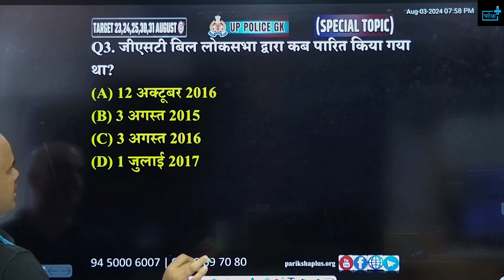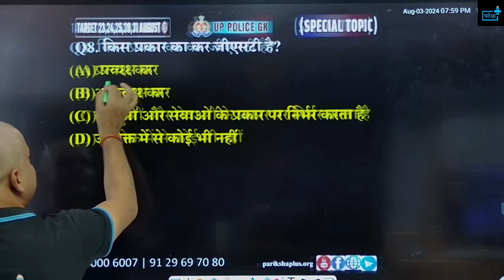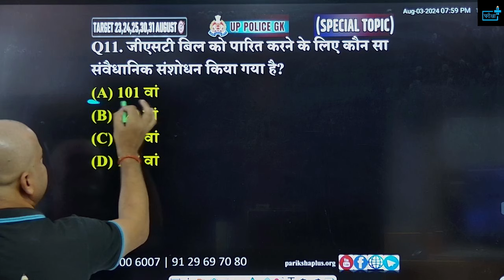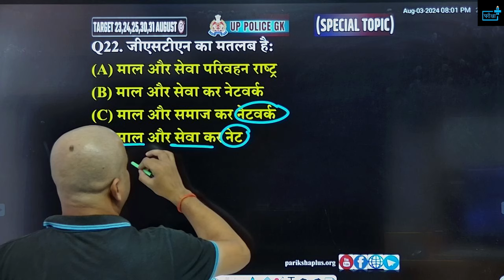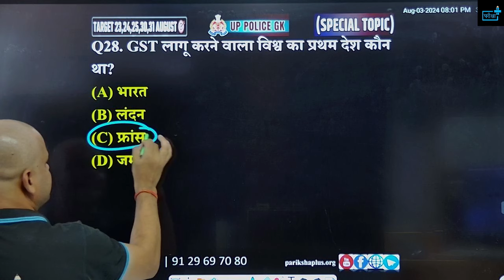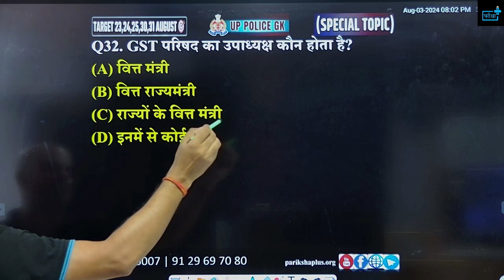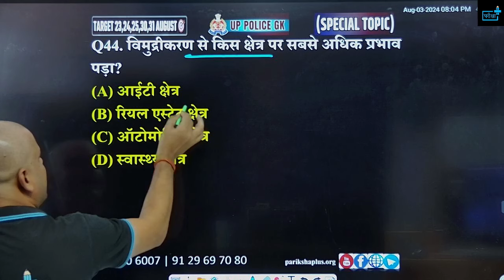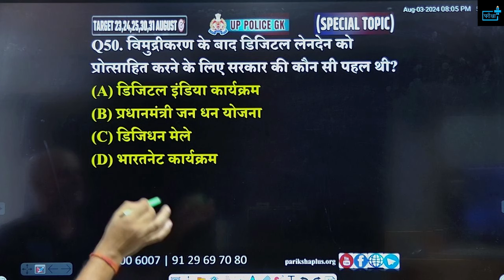UP Police Constable Re-Exam 2024, GST Aur Demonetization MCQs | Rapid Fire Series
🌟 Welcome to the Rapid Fire Series: UPP Constable Re-Exam 2024 GST Aur Demonetization MCQs! 🌟

Are you preparing for the Uttar Pradesh Police Constable Re-Exam 2024? Look no further! In this video, we bring you a series of multiple-choice questions (MCQs) focused on the GST Aur Demonetization topic, designed to boost your preparation and enhance your chances of success.